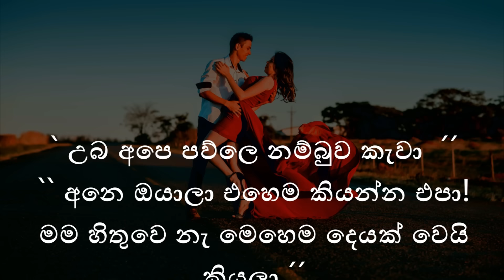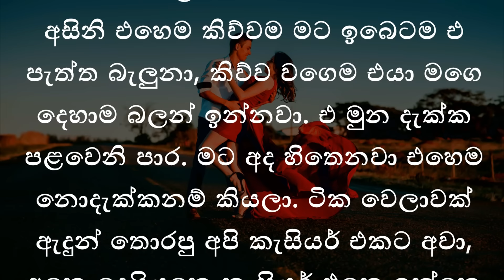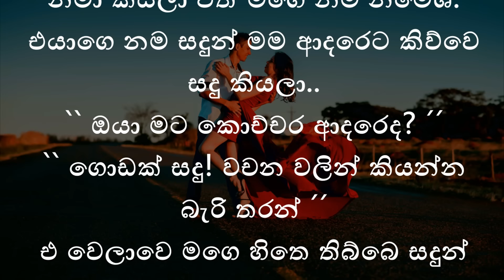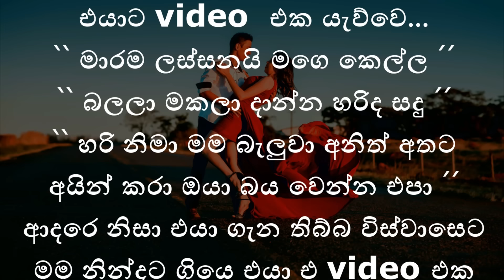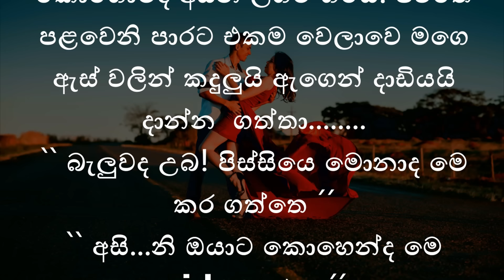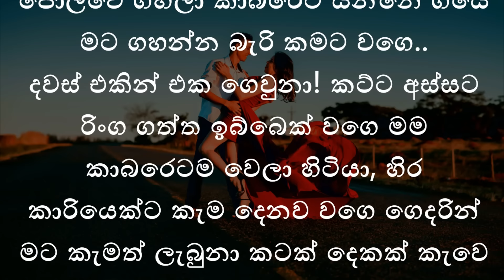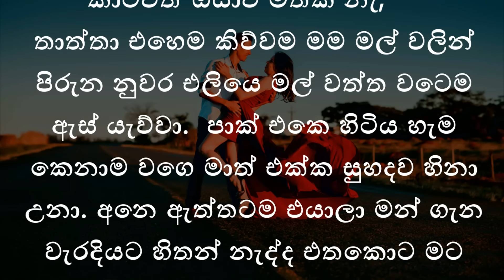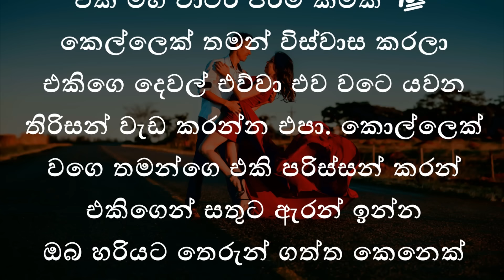leak වීඩීයෝව|keti katha / nawa katha / adara katha / කෙටි කතා